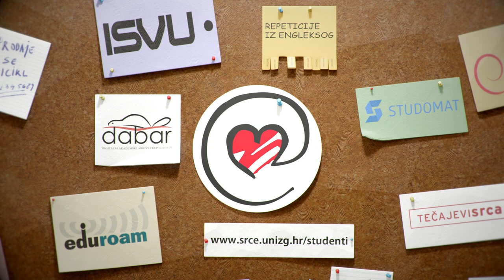Srce za brucoše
Opis prve scene: Novi student promatra svijet oko sebe dok mu se polako prikazuje logotip Srca.
Naracija: "Srce organizira akciju pod nazivom „Srce za brucoše“. Akcijom želimo studente prve godine studija upoznati s uslugama Srca koje im olakšavaju i unaprjeđuju proces studiranja, a većina ih je dostupna bez naknade."

Opis druge scene: Kako se kamera udaljava, tako se može vidjeti sve više logotipova različitih usluga Srca namijenjenih baš studentima, s logotipom Srca u sredini.

Naracija: "Bez nekih usluga studiranje je nezamislivo, a druge su zamišljene kao pomoć ili nude mogućnost dodatnog stjecanja znanja."

Opis treće scene: Studentica se približava oglasnoj ploči na kojoj su zakačeni logotipovi različitih usluga Srca te uzima centralni logotip, logotip Srca.
Naracija: "Studiranje je zahtjevan dio života, ali i jedno od najljepših razdoblja učenja. Imajte Srce uvijek uz sebe!"